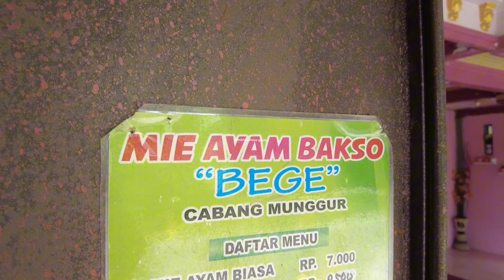PALING ENAK HIDUP DI DESA BAKSONYA ENAK ENAK HARGANYA MURAH MERIAH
Bakso mas bagus dusun munggur desa tempuran kulon kali rasanya mantap dan harganya juga murah meriah.
Tersedia bakso biasa mercon dan urat, buka jam 9 pagi sampai jam 9 malam